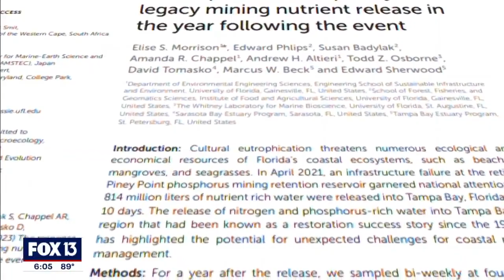Study: Piney Point pollution spread father than first thought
Scientists discovered that the polluted water released during the 2021 Piney Point disaster traveled farther than they initially thought.